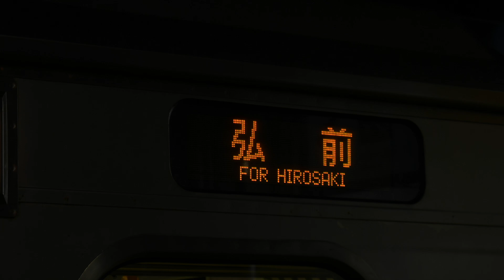[全区間バイノーラル走行音]奥羽本線701系普通弘前行き 青森〜弘前